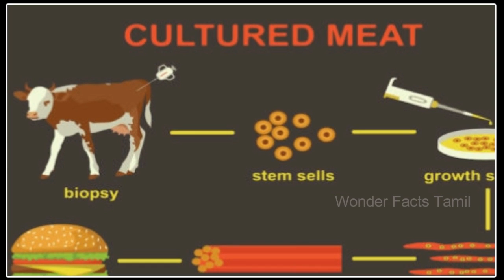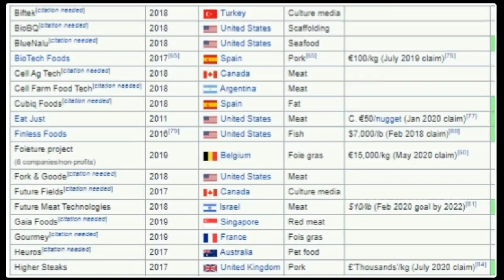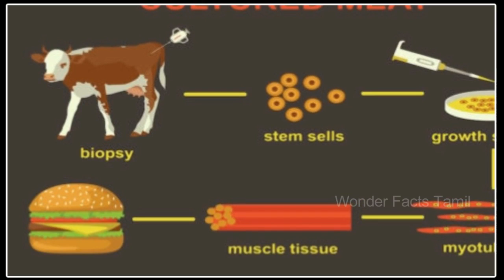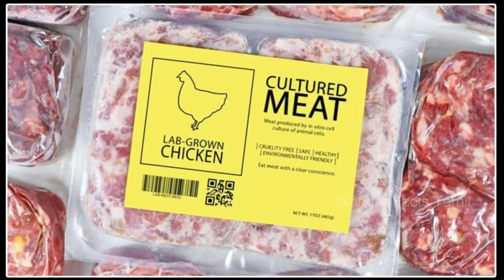Artificial / Lab Made foods in the world - Wonder Facts Tamil Final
In this Video, we take a look at the artificial / Lab Made foods in the world.

00:00 Intro
00:31 Artificial Meat
01:50 Artificial Milk
02:46 Lab Grown Food